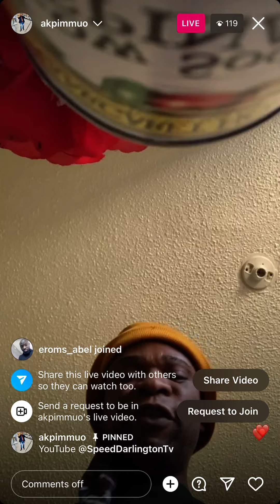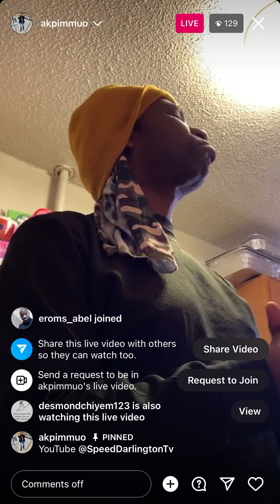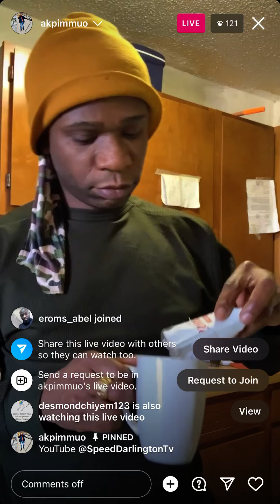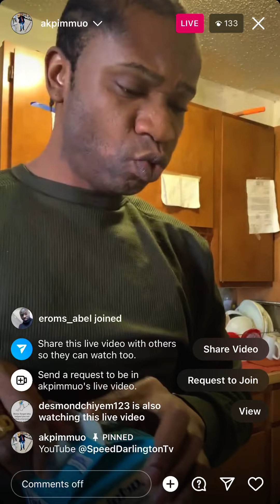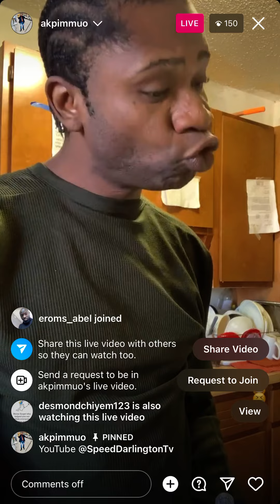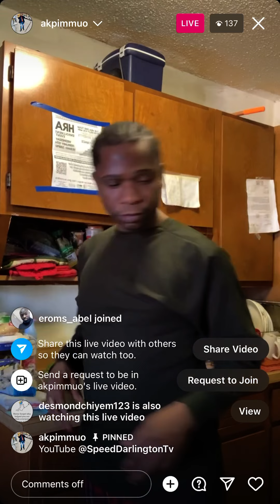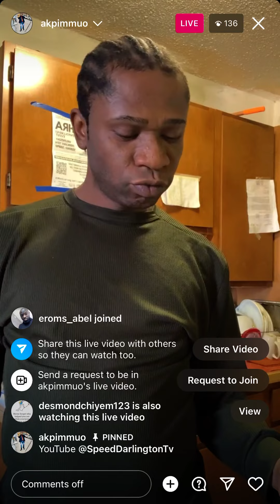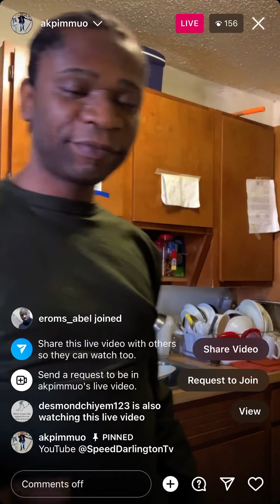Akpi the trend setter